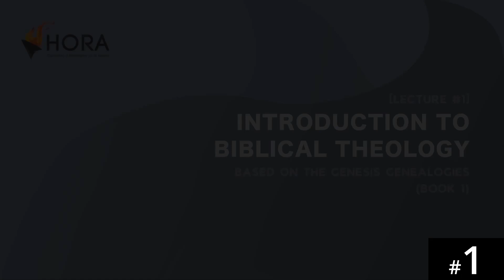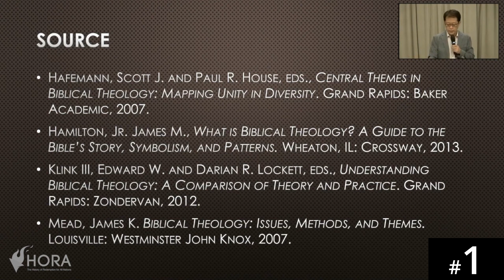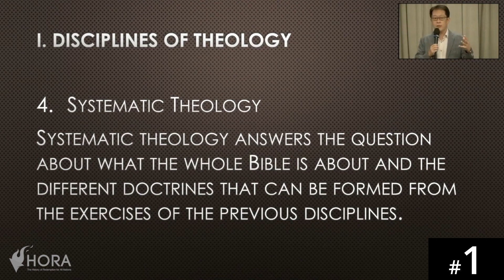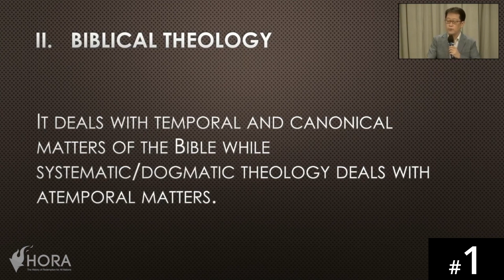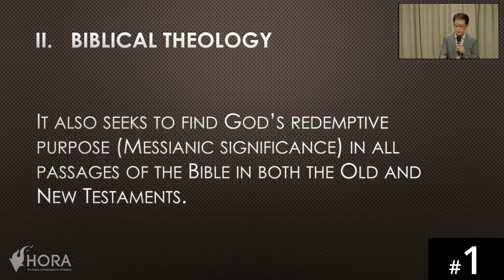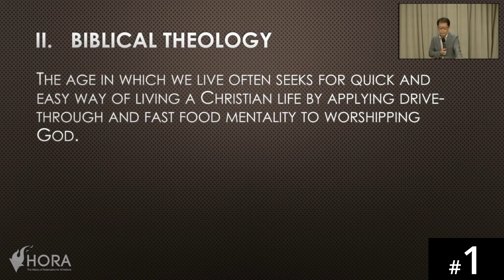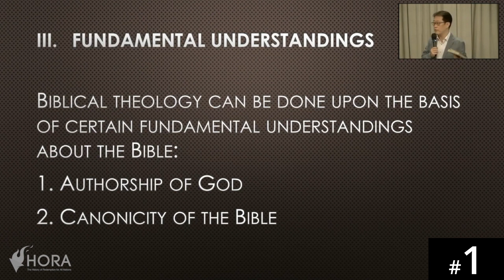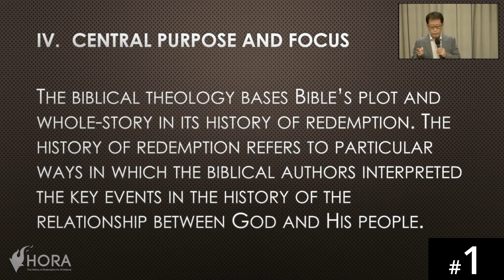[Kirundi] HORA120 Lecture 1